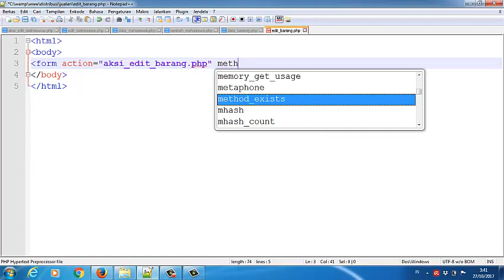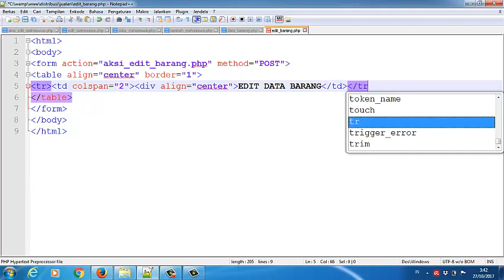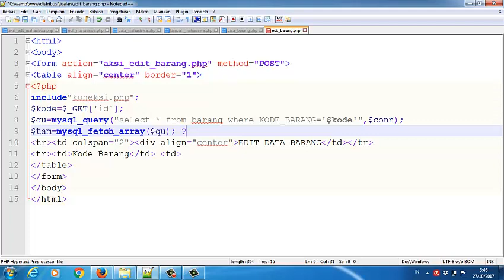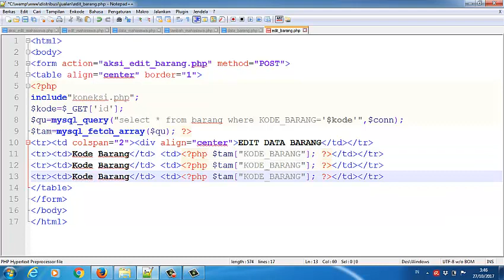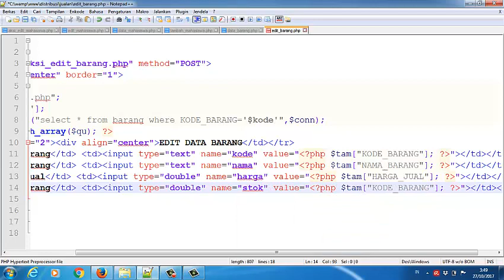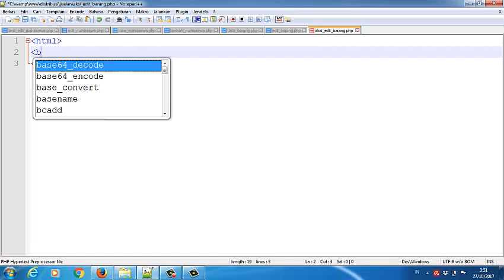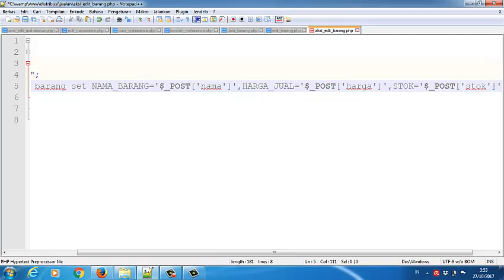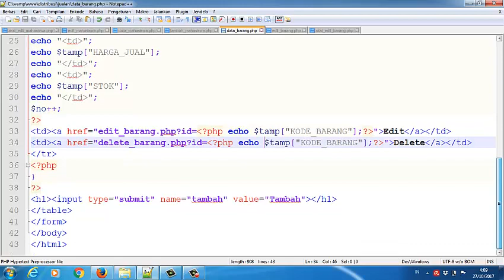Update data di tabel dengan bahasa PHP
owner nayavada academic, dosen bersertifikasi di PTS Lamongan. cek di playlist sesuai kebutuhan, dan disimak dari awal sampai akhir terus dipraktikkan biar bisa. Owner nayavada academic, Dosen bersertifikasi di PTS Lamongan
Melakukan update data di tabel dengan bahasa PHP
owner nayavada academic, dosen bersertifikasi di PTS Lamongan